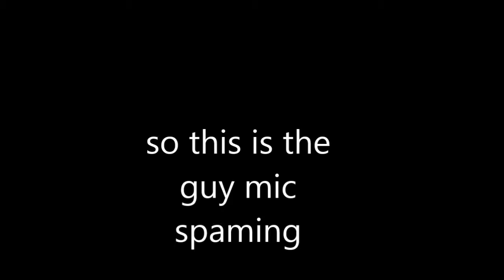the guy who mic spams